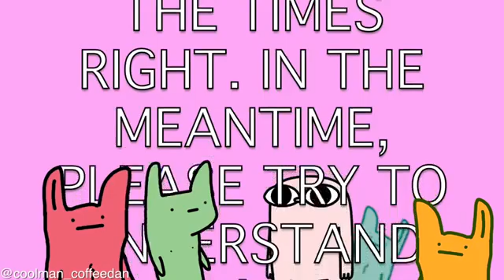i am shy